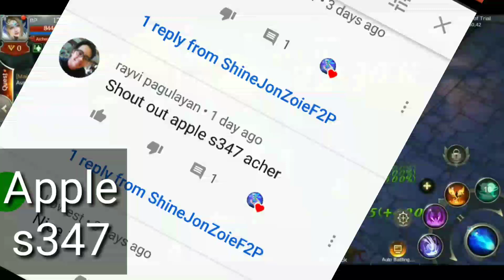LAND OF TRIAL HACKS MU ORIGIN 2